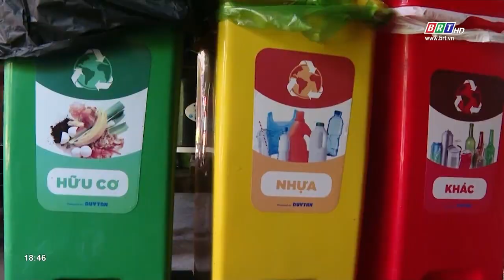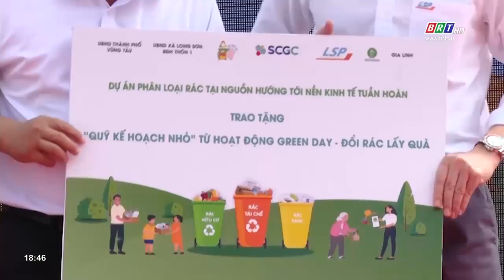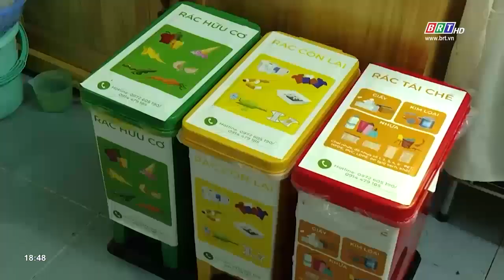TP. Vũng Tàu: Thí điểm thành công mô hình phân loại rác khu dân cư, tạo nền tảng nhân rộng | BRTgo